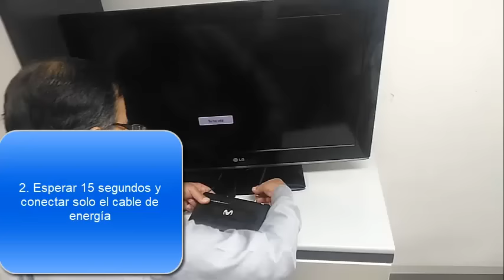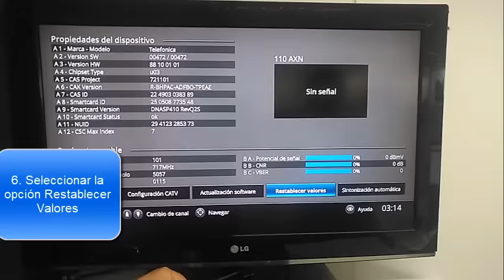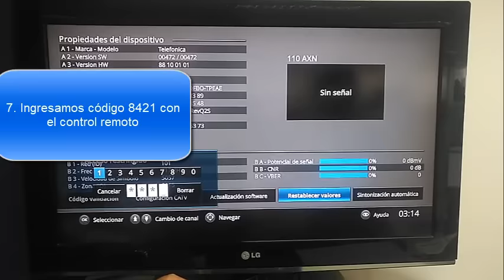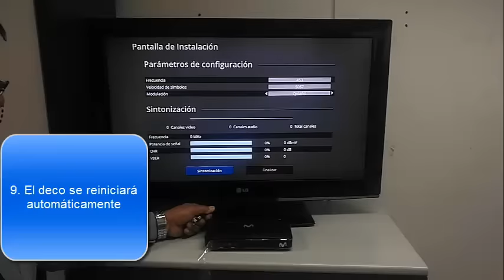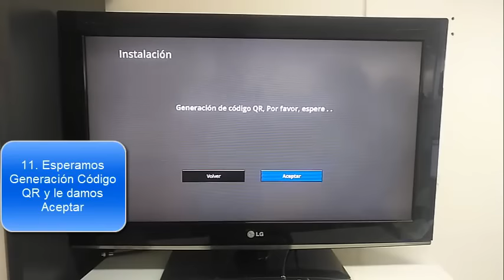Desbloqueo Decodificador Movistar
Procedimiento para Desbloquear Decodificador Movistar